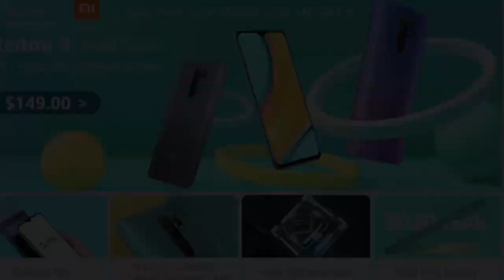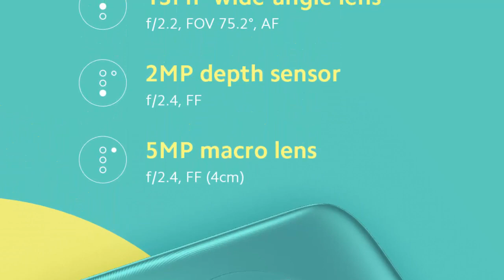Redmi 9 Confirmed Specifications and Features | Start Rs. 8999 ?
Redmi 9 has been listed by e-retailer Lazada in Philippines ahead of its rumoured official launch. The listing tips pretty much everything that you need to know about the phone, including full specifications, price, and colour options. As per the listing, Xiaomi Redmi 9 will come with a quad camera setup at the back, waterdrop-style notch, and rear fingerprint sensor. Additionally, the Redmi 9 is listed to be powered by the MediaTek Helio G80 SoC and there is a large 5,020mAh battery keeping the lights on.